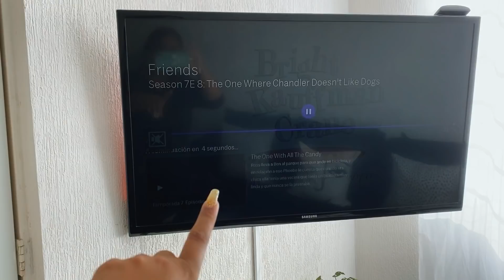Poniendo espejo en la sala ✅ / me puse uñas 💅 |limpiando la ventana + cocinando 💯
Editado con / INSHOT
Grabado con / IPHONE 11
Miniaturas / PICSART Y LIGTROOM

Música utilizada en este video ⬇️

Músico: Philip E Morris

Músico: Carl Storm

Músico: Silicon Estate